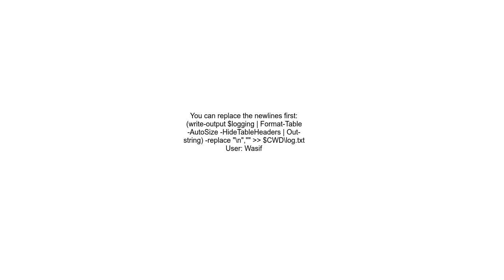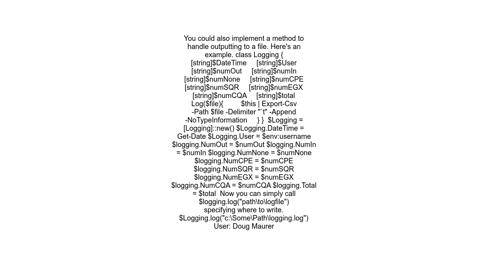Writing output of Class to text file adds blank lines